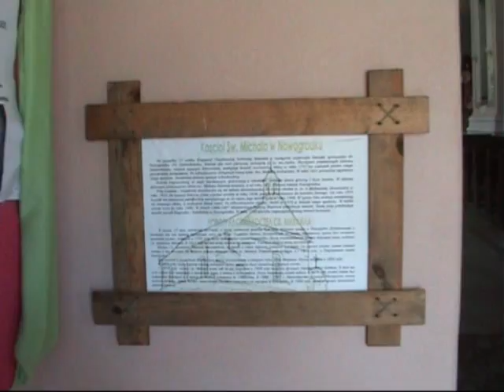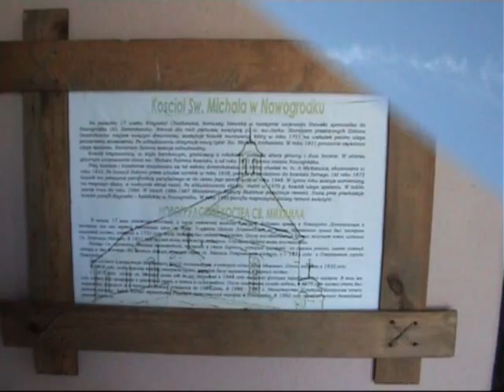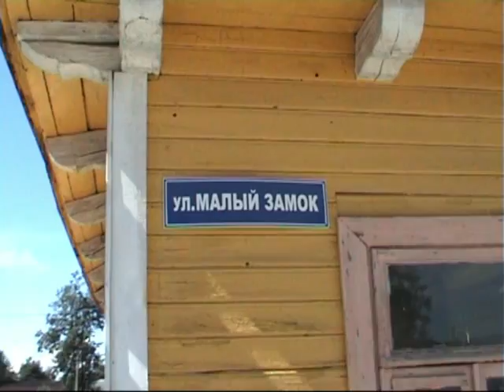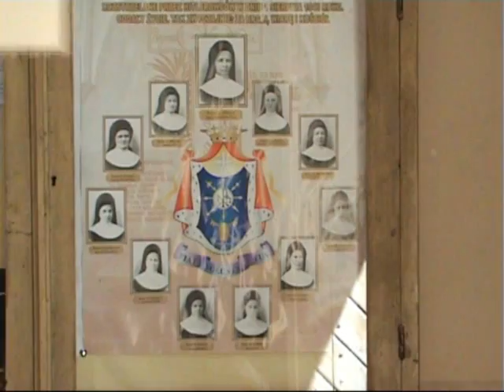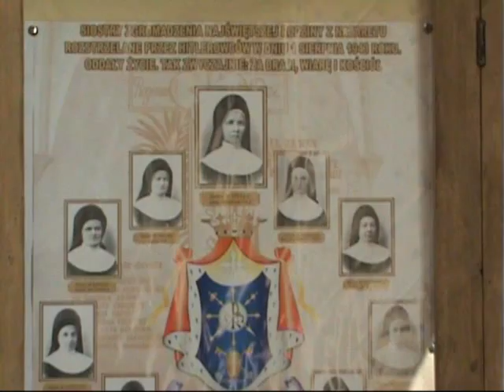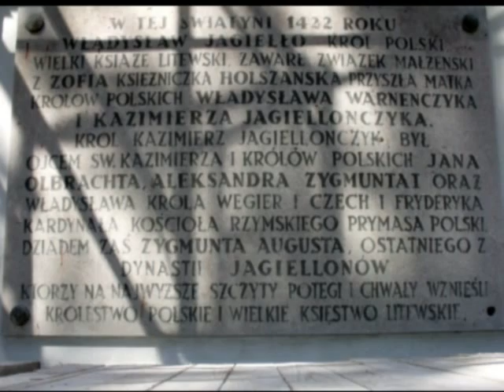Nowogródek-dawne Kresy Polskie.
Nowogródek, obecnie na Białorusi, prawdopodobne miejsce urodzenia Adama Mickiewicza.
Muzyka - Robert Grudzień.